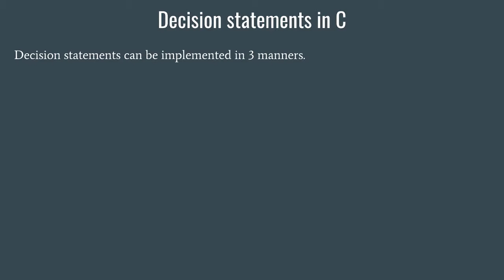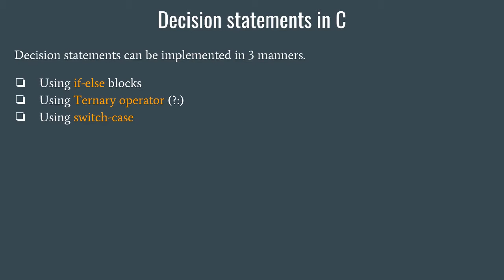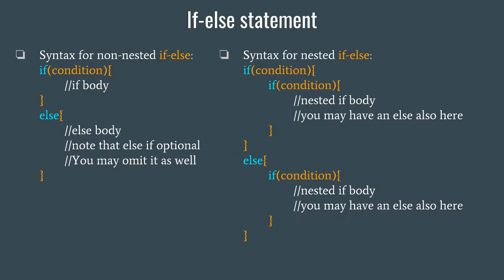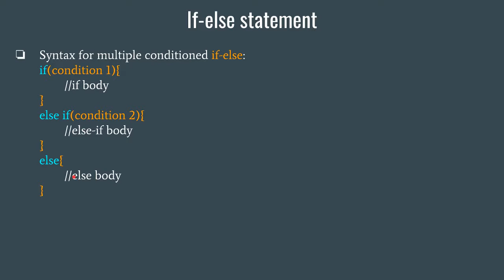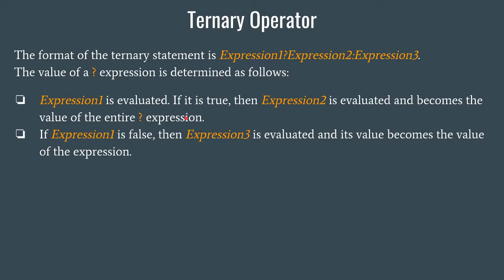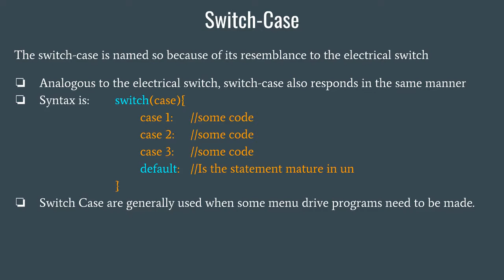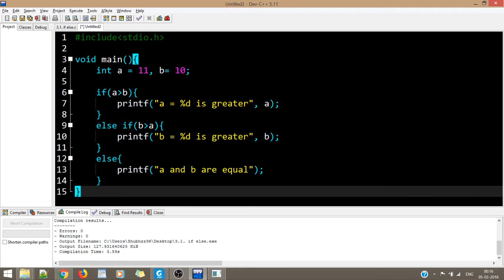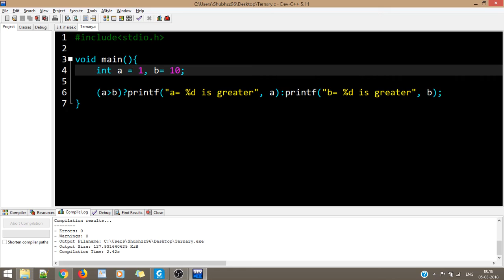16. Decision Statements in C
This video will talk about if-else blocks, ternary operators and switch case statements in C. This is a very important topic that you will need very frequently so you must practice it enough to gain expertise.